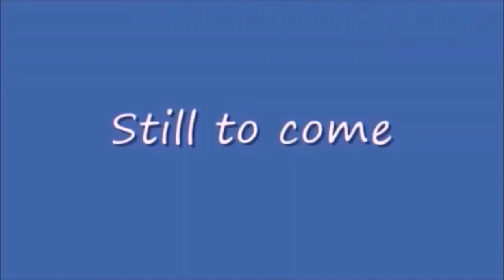Thursday Night Action 434